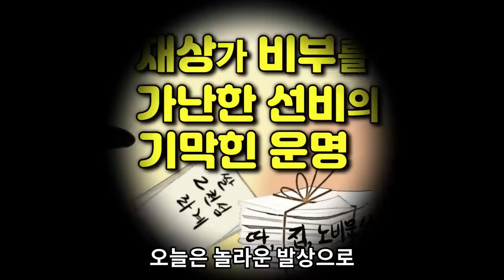Ep. 27 야담⎮지독한 가난에 시달리던 한 선비가 일생의 대책을 위한 치밀한 계획을 세우고 상경하는데...⎮야담, 민담, 옛날이야기. 책벗인생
오늘 이야기 글 소재는  영조 때의 문인, 안석경(1718~1774, 호는 삽교) 의『삽교만록』에 실려있는 야담으로 어느 가난한 선비의 놀라운 지혜와 노력으로 가난을 물리치고 부를 얻게 되는 내용입니다.
지독한 가난에 시달리던 한 선비가 일생의 장기 대책을 위한 치밀한 계획을 세우고 상경하여 청빈하고 신망있는 어느 재상가의 비부로 자청하여 부자가 되기 위한 계획을 실행에 옮깁니다. 선비는 세상에 대한 도리로 몸을 낮추고 신뢰를 져버리지 않은 덕으로 밑천을 얻어 장사를 하여 몇 년의 세월이 흐른 후 계획대로 큰 돈을 벌게 됩니다. 그것으로 세상의 궁핍한 사람들에게 도움을 주고 특히 자신에게 도움을 준 청빈한 재상의 은혜를 잊지 않고 많은 재물을 따로 챙겨주는 의리있는 모습을 남기며 귀결됩니다.
이 이야기는 가난에서 벗어나려는 선비의 강한의지와 치밀한 계획이 인상깊습니다. '조선 후기'의 몰락한 양반의 현실과 원망, 그리고 사회적 바람이 이야기에서 잘 반영되었다고 볼 수 있겠습니다. 특히나 평안감사가 될 인물임을 미리 알고 가려내었고, 또 그 재상가의 비부가 되어 몸을 낮춰 신뢰를 쌓으면 원하는 부를 얻을 수 있을 것이라는 선비의 발상이 놀랍습니다. 이 야담은 가난을 극복하려고 온갖 노력과 의지를 굽히지 않은 선비의 강한 모습과 의리, 그리고 평생을 청빈한 삶을 지속하며 가문을 지키고 노력한 댓가로 거부가 된 대감의 성품에서 잔잔한 감동과 교훈을 얻습니다.

*본 영상은 돌베개 출판의 『조선의야담』박희병, 정길수 교수 편역의  야담 한 편을 참조하여 새롭게 각색,제작하였습니다.

본 영상은 원작 내용의 본질을 훼손하지 않는 범위 내에서 제 나름의 해석과 구상으로 새롭게 다듬고 각색한 2차 저작물임을 밝혀둡니다.

*영상 사용 이미지 : 운영자가 직접 촬영 또는 그림으로 묘사함(창작한 이미지)